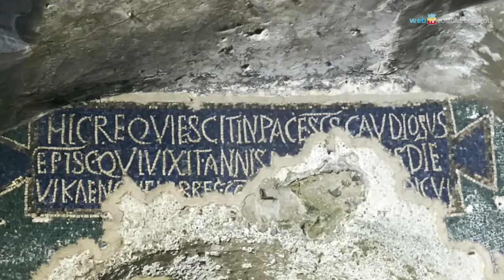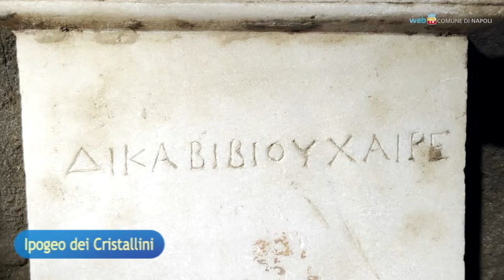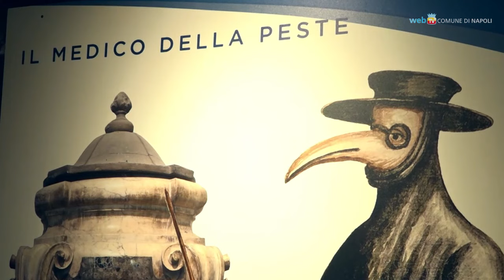Viaggio nella valle dei morti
Il Rione Sanità sorge su un’antica necropoli dove sin dall’epoca greca gli abitanti di Neapolis deponevano i loro defunti scavando i sepolcri nella pietra di tufo. Anticamente la zona era conosciuta come la valle dei morti. La terza edizione di Uànema, festa degli altri vivi, ha ispirato ancora una volta la riflessione sul ruolo della morte - e dei morti -  lungo i venticinque secoli della storia di Neapolis.
(sottotitoli in italiano, inglese, francese - ITA ENG FRA)